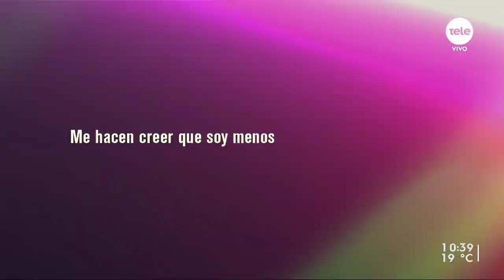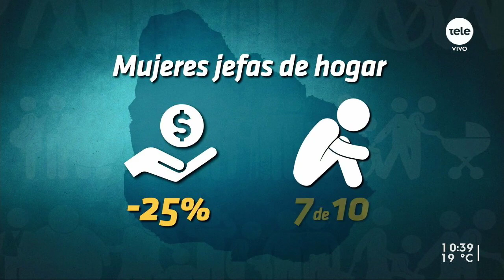"Es increíble que estemos reconocidos como el país más igualitario de América Latina”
El Banco Mundial para América Latina y el Caribe publicó el informe "Inclusión social en Uruguay", en donde se describen los índices tomados que lo llevan a mantener algunos de los indicadores a nivel social y económico. Recibimos a Carina Zeballos, integrante de coordinadora nacional de asentamientos; Claudia de los Santos, dirigente de Mundo Afro; Alejandra Spinetti, referente del Colectivo Trans del Uruguay y a Gonzalo Lapachian, jugador de la Selección de uruguaya de fútbol de ciegos para conversar sobre los grupos y colectivos más vulnerados en nuestro país.